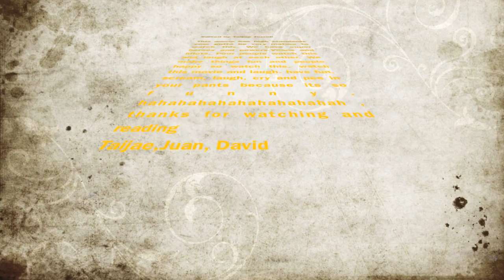Final Film Taijae